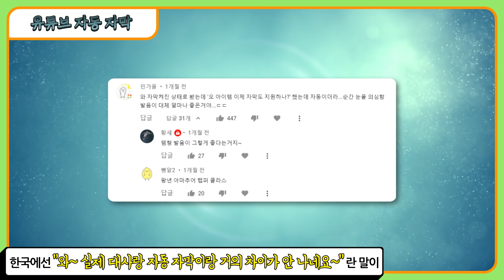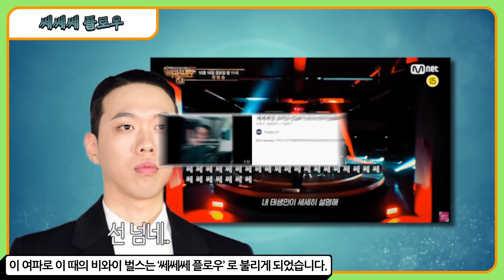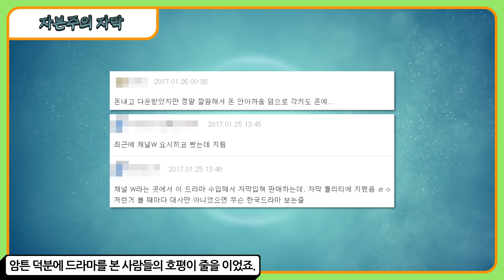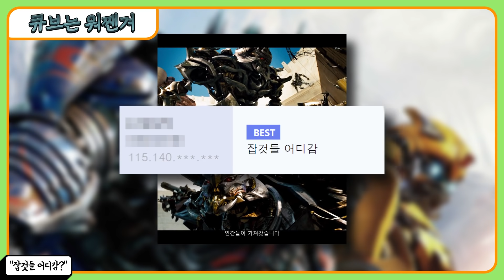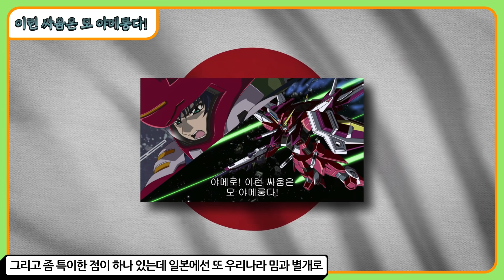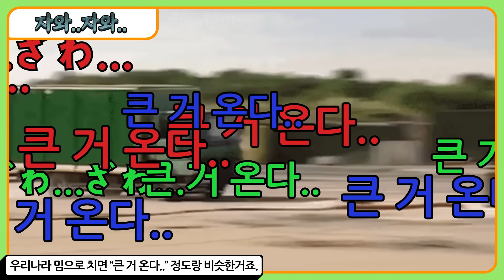밈이 되어버린 자막들 : 자막은 드립을 치는 도구일뿐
백 이십육번째로 알아볼 것은 '밈이 되어버린 자막들 두 번째' 입니다.

저번 편에 그렇게 많이 알아봤는데 사실 반에 반에 반도 못 다뤘을만큼
자막은 드립의 도구가 되어버렸습니다
또 어떤게 있을까요?

00:00 인트로
00:21 유튜브 자동자막
02:05 암 살짝
02:29 쎄쎄쎄 플로우
03:14 재롱 부리는 자막
03:37 자본주의 자막
04:05 자막 깎는 노인
05:09 느래즈노너
05:30 큐브는 어짼겨
05:51 모 야메룽다!
06:40 ゴゴゴゴ
07:21 ざわ..ざわ..
08:22 나마X발
08:57 아웃트로